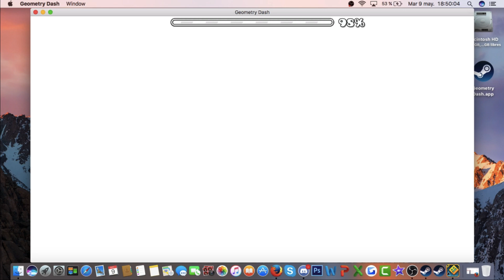VERY EASY EPIC DEMON!!! - Geometry Dash 2.1 - Aurora by Sharks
ID: 33218690
Total Attempts: 324
Demon #523
In-Game Rate: Medium Demon
Personal Rate: Very Easy Demon

▽ Level Music:
• Detious & Lockyn - Allure